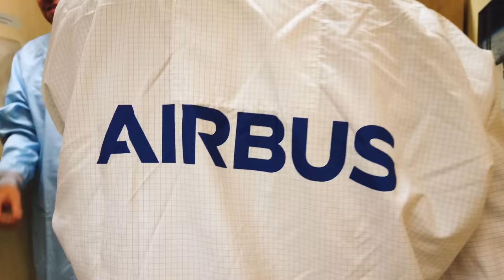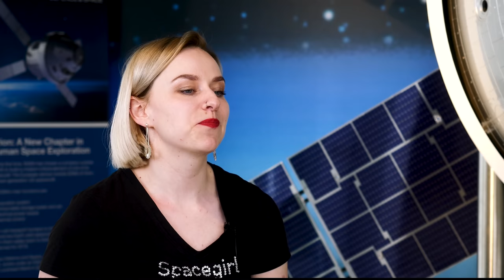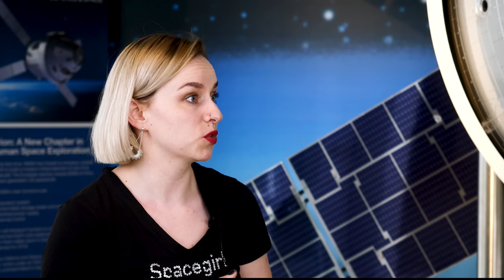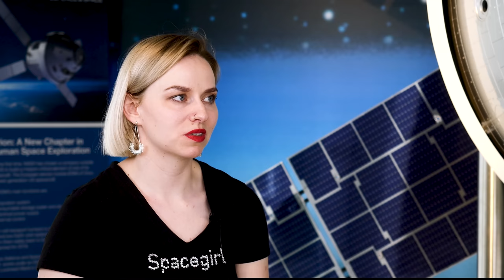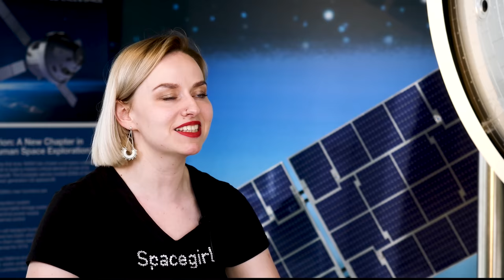NASA Artemis Flüge zum Mond: Leitende Ingenieurin für die Artemis Orion-ESM Subsysteme bei Airbus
Wir sprechen mit Annemarie Lohse - leitende Ingenieurin für die Subsysteme des Artemis Orion-ESM bei Airbus. Annemarie erklärt uns das European Service Module der ESA. Die Raumfahrttechnik die da hinter steckt. Trockene technische Studiengänge und warum sich dran bleiben trotzdem lohnt. Und sie verrät uns ihre Vorstellung von der Zukunft der Raumfahrt.